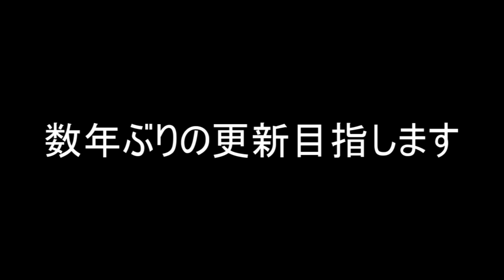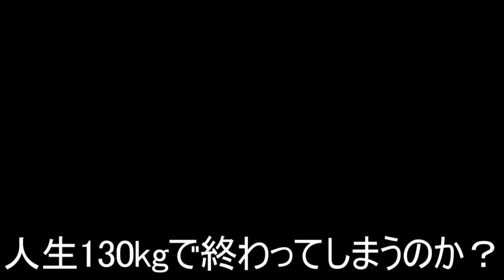過去最高にバルクアップしてベンチプレス挑戦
撮影にお借りしたジム
パーソナルトレーニングジム【モンスタージャパン】

どうもサラマッチョです。
本日はベンチプレスやりました。
過去最高のパワーアップがある状態なら
さすがにベンチプレスMAX更新できるっしょ！